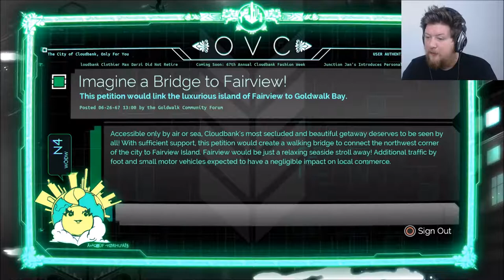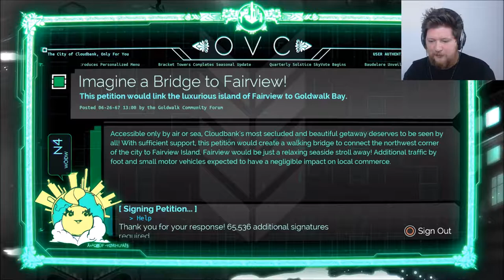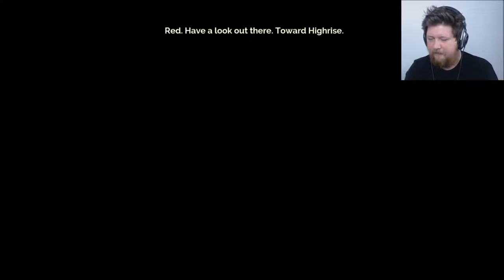Transistor | Highrise | Episode # 2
Hey Red... What happened?...

Join me as we make our way back to the city and try to figure out just what has happened.